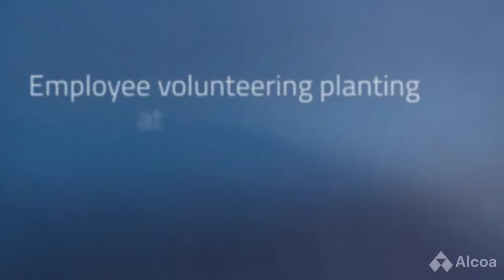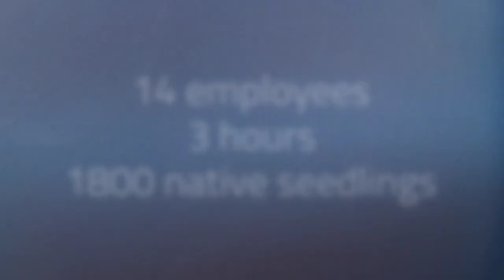Alcoa Kwinana, Australia, employees volunteered to plant native seedlings at The Spectacles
A group of employees spent a few hours at the Spectacles planting 1,800 native seedlings.